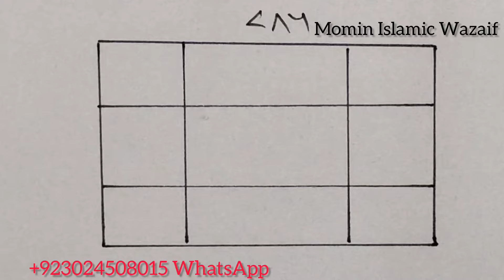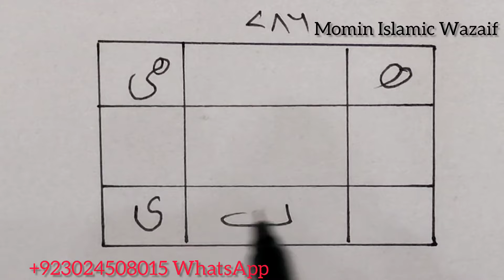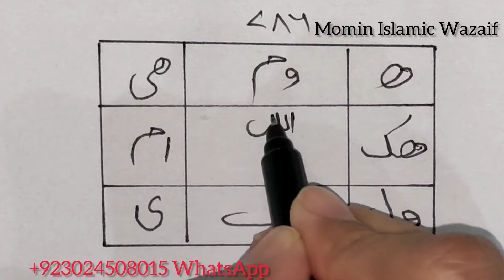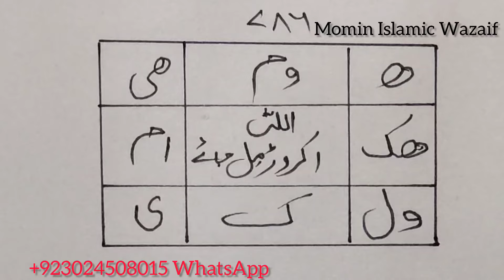Taweez For Wealth: Mokilat se Dolat Kaise Hasil Karein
Mokilat se Dolat Hasil Karne Ka Taweez Powerful Momin Islamic Wazaif

This is Only WhatsApp Number of Ali Nazir Sahib Which is present in every Video, We have No other Number
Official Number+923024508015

dushman ko zaleel karne ka wazifa
dushman ko marne ka taweez
dushman ko halak karne ka taweez
dushman ko tabah karne ka wazifa
dushman ko bimar karne ka taweez
dushman ki barbadi ka taweez
dushman ko bimar karne ka wazifa
dushman ko barbad karne ka tarika
dushman ki halakat ka taweez
dushman ko jalane wala taweez
dushman ko halak karne ka taweez,l
dushman ko tabah karne ka taweez
dushman ki tabahi ka taweez
dushman ki maut ka taweez
surah kausar se dushman ki halakat
dushman ko barbad karne ka taweez
dushman ka taweez
dushman ki hilakat ka amal
dushman ko barbad karne ka wazifa
dushman ki tabahi ka wazifa
mohabbat ka powerful wazifa,taweez
mohabbat ka aag wala taweez
mohabbat ka taiz tareen taweez
online taweez powerful
mohabbat ka wazifa ya wadoodo
mohabbat
mohabbat ka fast taweez
mohabbat ka easy taweez
mohabbat ka asaan taweez
mohabbat ka taweez in urdu
kisi ko qabu karne ka taweez
shohar ko kabu karne ka wazifa
mehboob ko hazir karne ka taweez
kisi ko kabu karne ka taweez
shohar ko kabu karne ka taweez
kisi ko apne pyar mein pagal karne ka taweez
kisi ko apna karne ka powerful taweez
jaan pe kabza karne ka taweez
har bat manwane ka powerful taweez
kisi ko apna deewana banane ka powerful taweez
mohabbat mein pagal karne ka taweez
shohar ko apna banane ka wazifa
mohabbat pane ka powerful taweez
powerful taweez
pari ki hazri
pari ki hazri ka amal
pari ki hazri ka asan amal
pari ki hazri ka wazifa
dolat pari ki hazri
pari ki hazri ka taweez
pari ki hazri ek din me
pari ki hazri ka tarika
dolat wali pari ki hazri
pari ki hazri ka mantar
paiso wali pari ki hazri
daulat wali pari ki hazri
pari ki hazri live
taweez se pari ki hazri
doalt pari ki hazri ka taweez
doalt pari ki hazri ka wazifa
shaitani pari ki hazri
noori pari ki hazri ka amal
naraz insan ko razi karne ka wazifa
naraz ko manane ka wazifa
naraz shohar ko manane ka wazifa
kisi ko razi karne ka wazifa
naraz mehboob ko manane ka wazifa
naraz biwi ko manane ka wazifa
naraz insan ko manane ka wazifa
naraz insan ko manane ki dua
sakht naraz insan ko manane ka wazifa
naraz insan ko razi karne
shadi ke liye razi karne ka wazifa
naraz insan ko razi karne ka powerful wazifa
narazgi door karne ka wazifa